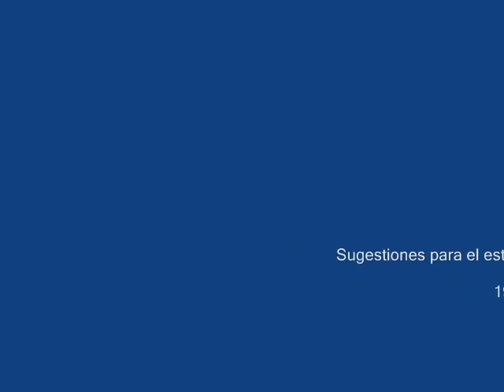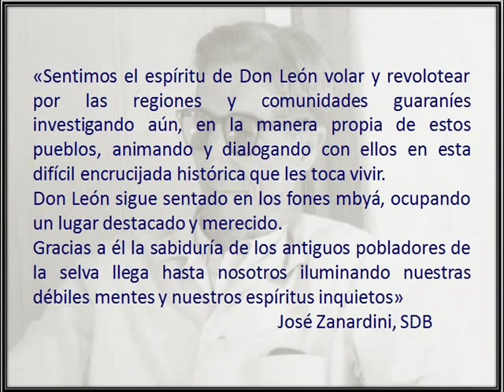León Cadogan y el chamán Mbyá Guaraní Vicente Gauto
Una traducción del guaraní paraguayo al mbyá - guaraní, realizada por León Cadogan al chamán Vicente Gauto.